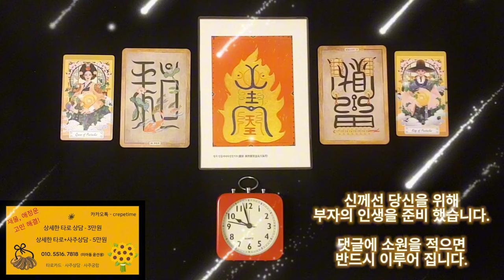끝없이 돈이 들어오는 음악으로 부자 되세요, 신께서 당신을 위해 부자의 인생을 준비 하셨습니다, 금전운 명상음악No.1